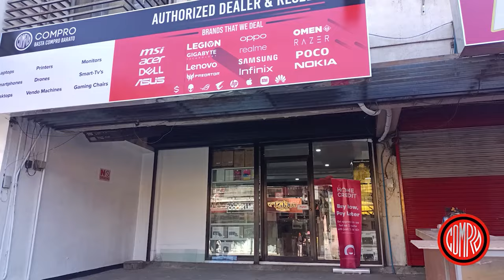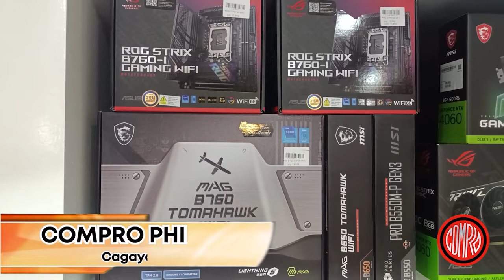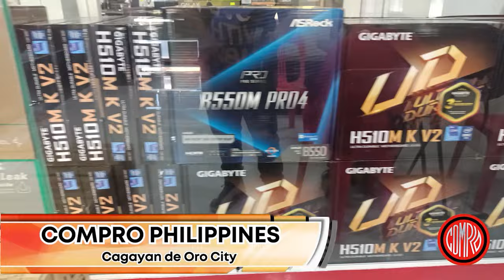Cagayan de Oro City Breaking News: Pinoy Rob Channel (Tagalog) | April 25, 2024